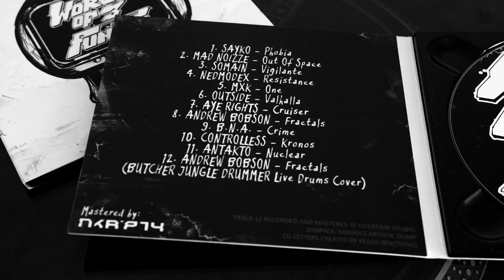Antakto - Nuclear [WoF3 LP]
VA - World of Funks 3
Format: Digital & CD
Co.number: [NfSoP/LP06/CD04]
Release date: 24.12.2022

Mastered by NKRYPTH
Digipack & FrontArt: Minika's Artistic Dump
CD Letters: KESCH (BSK/TONO)
Foto: Michał Małolepszy